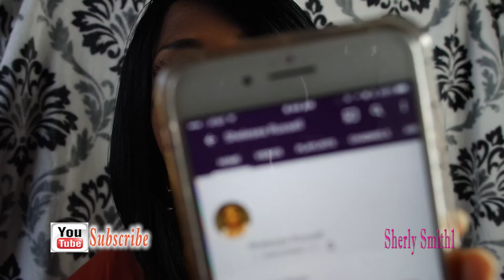Tag You're It! // This or That | Sherly Smith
Shelesea Russell Tag me :) Her link is listed below and question. Be a blessing.

Beauty-💋💄
Blush or bronzer
Lipgloss or lipstick
Eyeliner or mascara
Foundation or concealer
Neutral or coloured eyeshadows
Pressed or loose eyeshadows
Brushes or sponges

Nails-💅🏾
OPI or China Glaze
Acrylic or natural nails
Brights or darks
Flower or no flower

Body-💦
Perfume or body splash
Lotion or body butter
Body wash or soap
Lush or other bath company

Fashion-👠👗
Jeans or sweatpants
Long sleeve or short sleeve
Dresses or skirts
Stripes or plaid
Flip flops or sandals
Scarves or hats
Studs or dangley earrings
Necklaces or bracelets
Heels or flats
Forever 21 or Charlotte Russe
Abercrombie or Hollister
Saks 5th Ave or Nordstrom

Hair-💇🏾
Curly or straight
Bun or ponytail
Long or short hair
Light or dark
Up or down

Random-☀️☔️
Rain or shine-
Summer or Winter
Fall or Spring
Chocolate or Vanilla
East Coast or West Coast

Write to me:
Sherly Smith